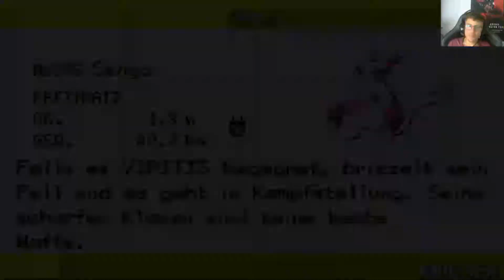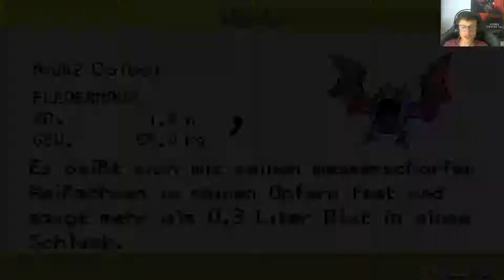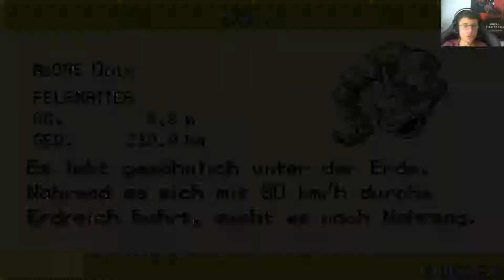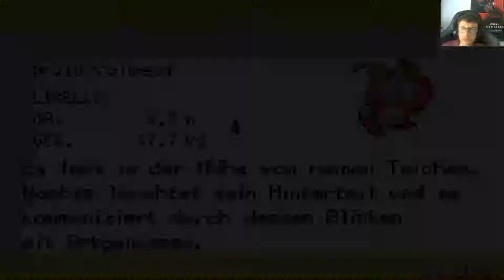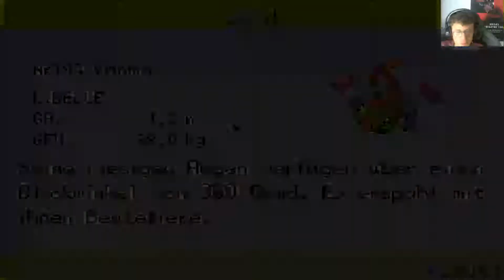Let´s Play Pokemon Feuerrote Edition #5 - Ganz viele neue TEAM Members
Heute fangen wir eine ganze Menge Pokemon und beginnen die Reise Richtung Osten durch den MONDBERG in Richtung AZURIA CITY